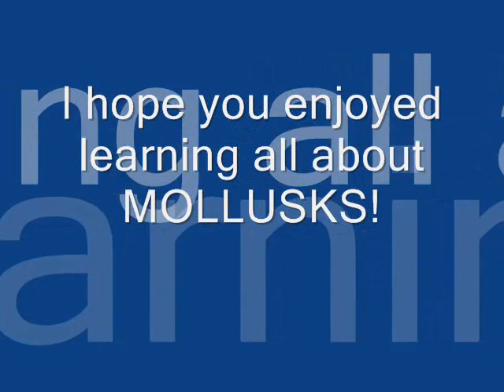Mollusks Song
This movie will teach what what you need to know about Mollusks with a song that you'll be singing to yourself over and over again!